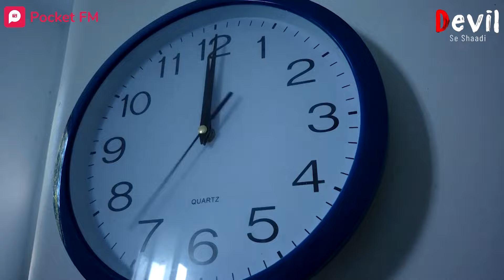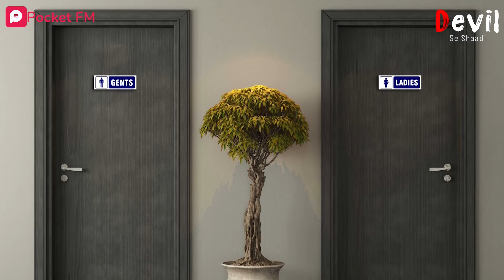Devil Se Shaadi | Episode 66 | Ishqi ने लिया लड़के का रूप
To Listen to All Episodes of Devil Se Shaadi 📲 Download the Pocket FM App.

Kya hua abhi tak Ishqi ki zindagi mein, janiye iss Promo mein, aur kya hone wala hai agge Devil Rajveer aur Ishqi ki zindagi mein? Kaunsa naya mod aane wala hai?

Janiye Ishqi Ki Kahani, suniye Devil Se Shaadi ke Full Episodes only on Pocket FM App
✅ India's No.1 Audio App. Listen to Audio Series

Watch Devil Se Shaadi Promo ✅